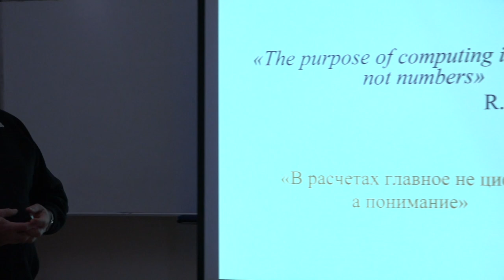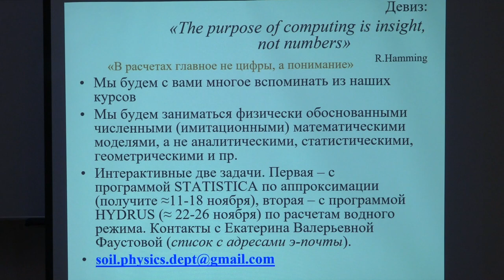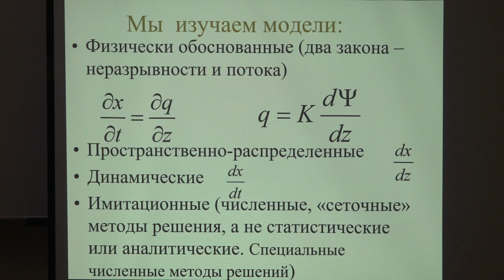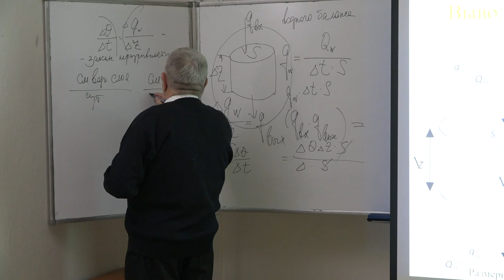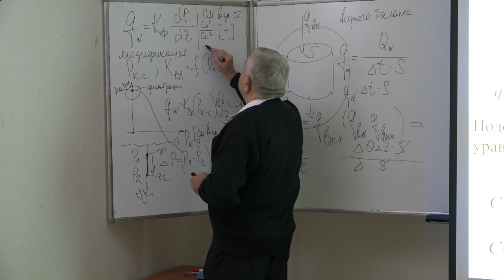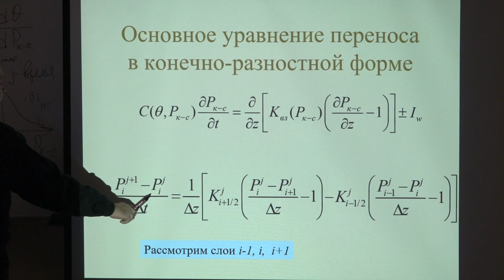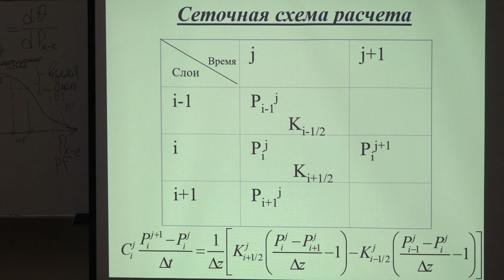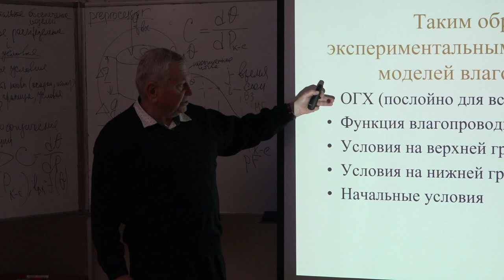Шеин Е. В. - Математическое моделирование в почвоведении - Экспериментальное обеспечение моделей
0:00:17 1. Введение. Слово преподавателя
0:01:43 2. Общая информация по курсу
0:03:54 3. Задачи курса. Классификация моделей моделирования
0:16:46 4. Литература
0:18:09 5. Основные физические законы и модели. Законы неразрывности и потока
0:22:54 6. Пространственно-распределенные модели
0:23:23 7. Динамические и имитационные модели
0:24:37 8. Образ почвы в физически обоснованных моделях. Переменные
0:28:05 9. Физическое обоснование.Уравнение неразрывности
0:29:10 10. Изображение почвенного профиля
0:31:15 11. Вывод уравнения неразрывности
0:39:02 12. Основные уравнения. Закон потока
0:51:48 13. Дифференциальная влагоемкость. Уравнение Ричардса
1:00:04 14. Основное уравнение переноса в конечно-разностной форме
1:01:34 15. Сеточная схема расчета
1:08:31 16. Экспериментальное обеспечение моделей
1:21:32 17. Заключение